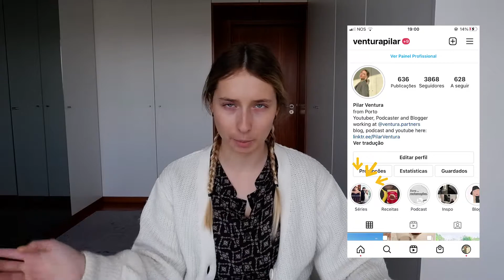Malcolm & Marie REVIEW